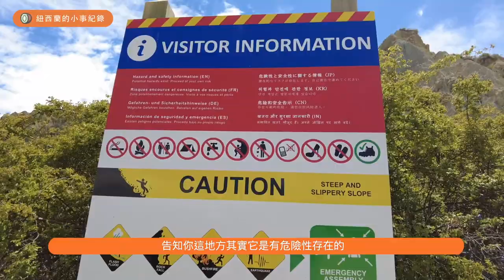比電影更好看的花木蘭拍攝景點 - Clay Cliffs｜紐西蘭的小事紀錄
在紐西蘭努力生存的90後臺灣女生LiLing。
2018年第一次踏上紐西蘭的土地，體驗打工度假，後來轉為正式的工作簽證，目前在紐西蘭長期居留中。